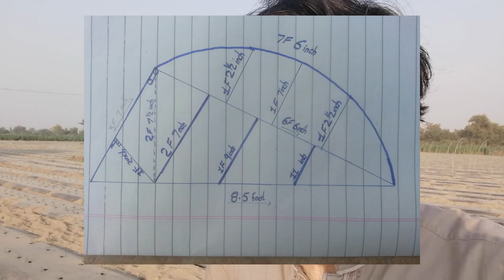Tunnel farming | how to install walk-in tunnel structure | hoop house farming step by step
how to install walk-in tunnel structure | hoop house farming step by step.
tunnel farming in Pakistan is growing day by day but a lot of people do not have basic information about it so I decided to make video series to teach people how they can start, what should they do,  what problem they will face, and how to solve those issues.
in this video, I have discussed how you can make and install a walk-in tunnel in 8 steps
0:00   intro
1:40   crop decision
2:00   purchasing
2:30   pipe bending
2:57   nails for base
3:45   base alignment
4:22    installation
4:44    tie with wire
5:00    white plastic